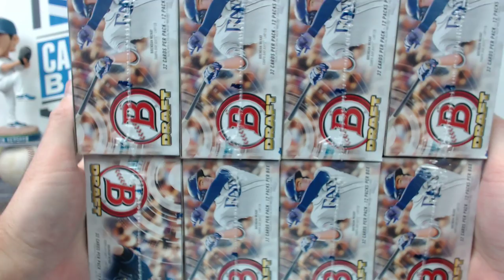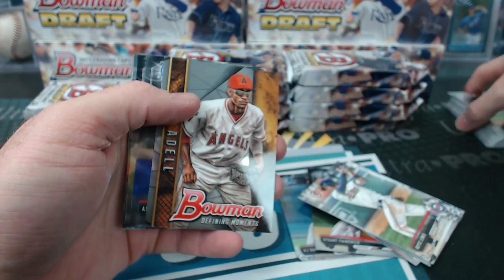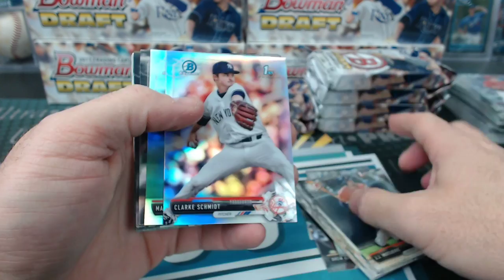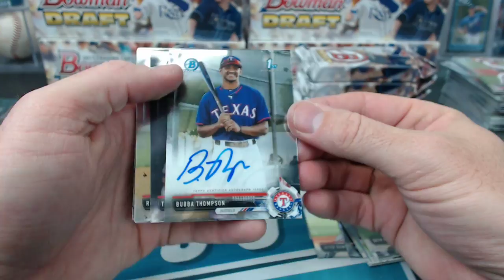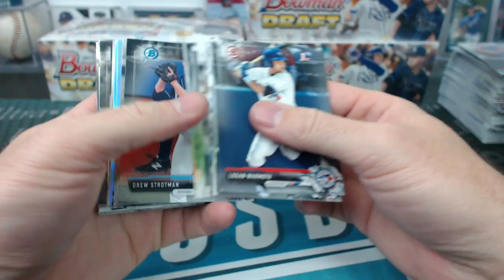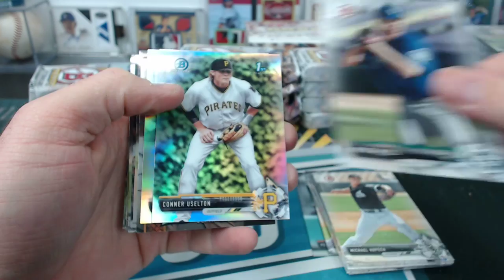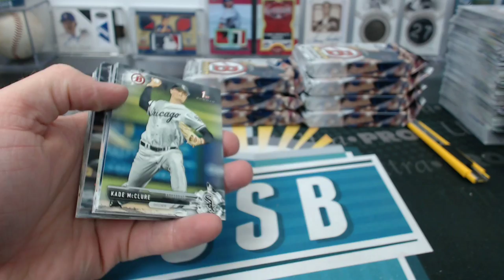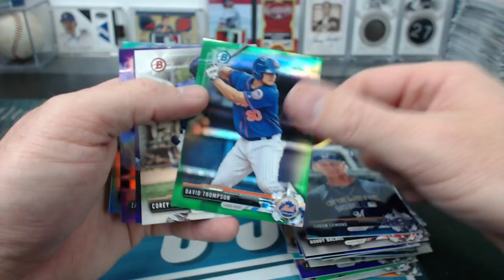2017 Bowman Draft Baseball Jumbo 8 Box Case Break #35